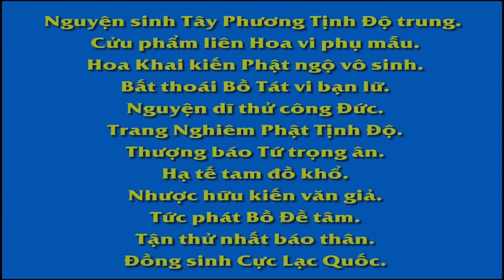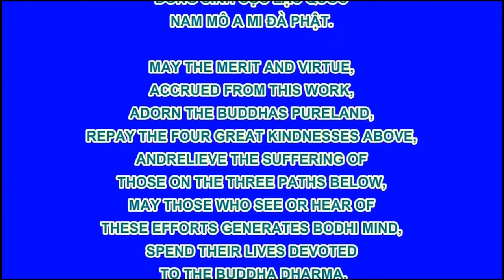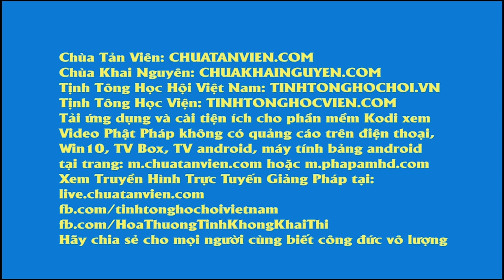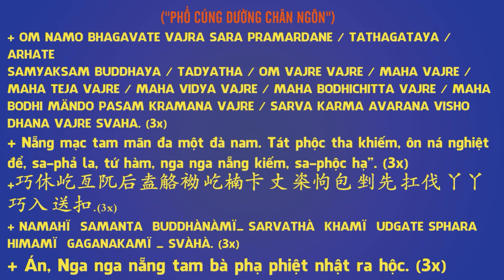48 60 Những điều nên áp dụng trong việc tang ma Vạn Thiện Tiên Tư An Sĩ Toàn Thư R